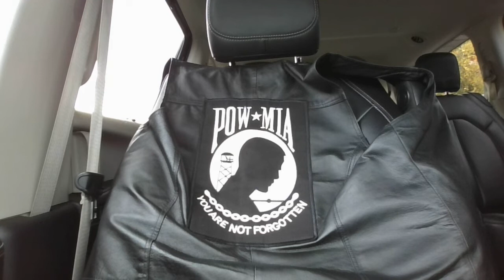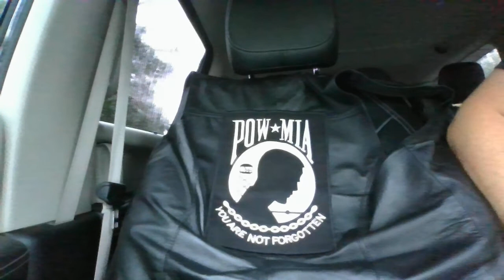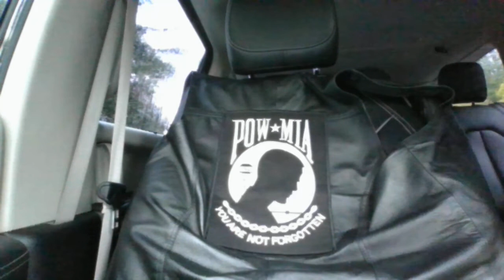KKK Insurgents Secret Civil War, Publicly acknowledged by Cali's Coup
WaronDavid Voter Fraud: More Importantly Bar's Federal Agents, and Operations, for Voter Fraud: Protect Coup from Insurgent Terrorists
Jeffrey Epstein, was replaced for limiting Sekulow's Terrorists, about child abuse: Criminalized Evidence, and Executed a Half and Half approach to Confederacy.
Ghosts are Legally Real: Confederates using wizard functions of the Government, is law of the sea, or Kangaroo Courts.
Secret Surveillance Agents, are "Ghosts", Parallel Construction, from breach of chain of custody, or fruit of the poisoned tree, even if their correct is disqualified as Confederate Tainted evidence.